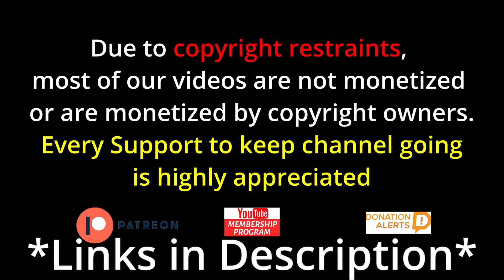Sochi Russia 4K. City | People | Sights Reaction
Sochi Russia 4K. City | People | Sights

vibewithjudeo